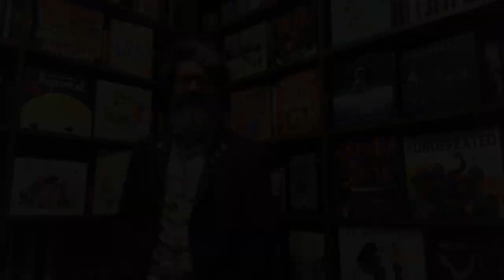New Online Learning Programme - Introducing Darren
Introducing Darren Matthews, advisory teacher at CLPE.

Darren has previously been a primary classroom teacher as well as a deputy head, Senco and Literacy Lead.

Darren is going to be teaching on our year 3 and 4 webinars. Planning a text based curriculum webinars and our Reading and Writing Planning for progression webinars.